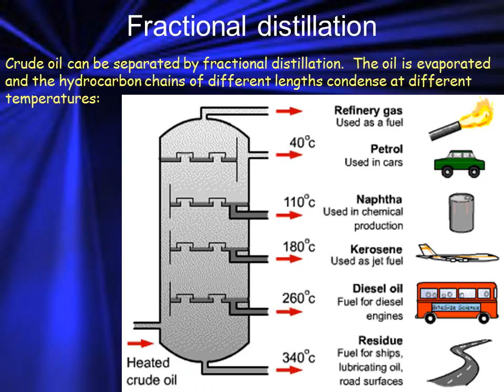Limestone,oil, fractionational distillation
Hydrocarbons and crude oil
Longer chains mean…
Less ability to flow
Less flammable
Less volatile
Higher boiling point
Crude oil is a mixture of HYDROCARBONS (compounds made up of carbon and hydrogen).Some examples:
Fractional distillation
Crude oil can be separated by fractional distillation.The oil is evaporated and the hydrocarbon chains of different lengths condense at different temperatures